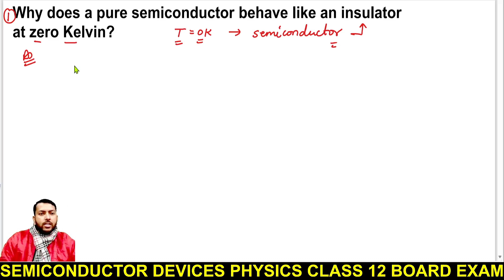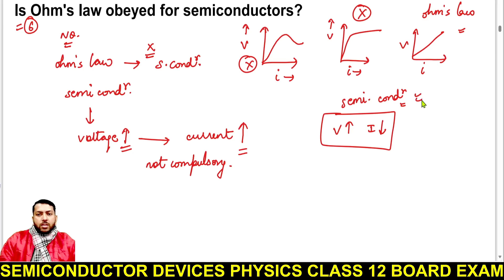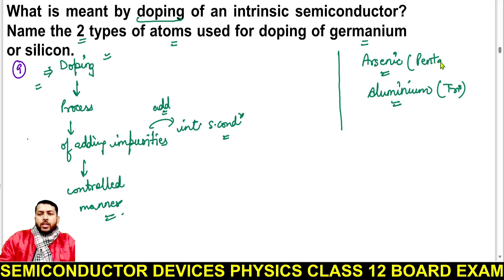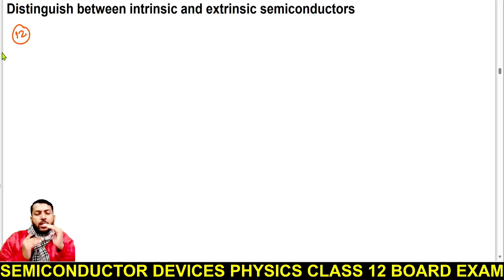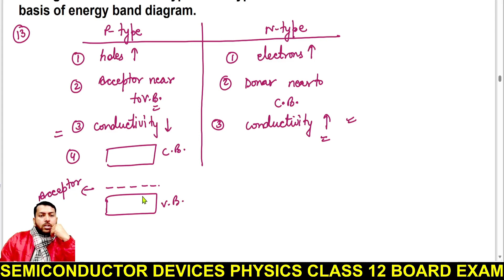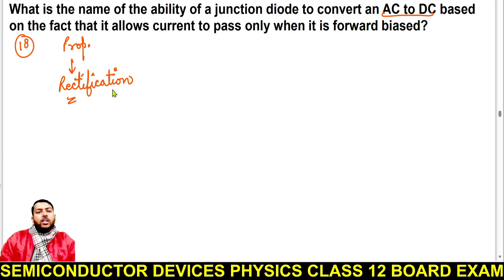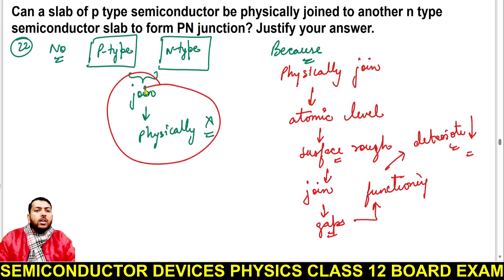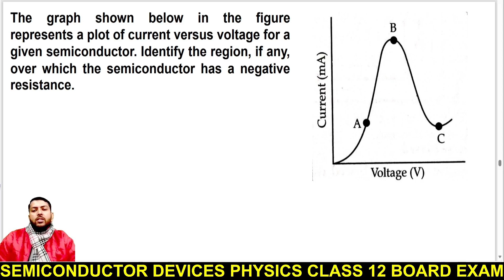Semiconductor Devices 👌Most Important Questions ✍️ Physics Class 12th 😎 PYQ Board Exam 2024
In this video i discussed questions from previous year exam. 1 and 2 mark question from board exam 2023 has been discussed including assertion reason questions.
brief discussion of most important topics along with questions has been done.
physics important questions for board exam 2024 from following chapters:

1. electric charge and field
2. electrostatic potential and capacitance
3. current electricity
4. moving charge and magnetism
5. magnetism and matter
6. electromagnetic induction
7. alternating current
8. electromagnetic waves
9. ray optics and optical instruments
10. wave optics
11. dual nature of radiation and matter
12. atom
13. nuclei
14. semiconductor electronics

Physics mcq
physics pyq
physics class 12
physics important topics
physics board exam
physics most expected
physics important questions
physics question paper 2023
physics previous year
physics compartment
physics syllabus